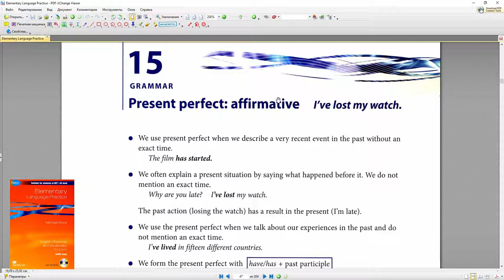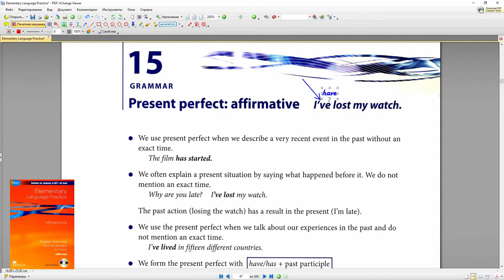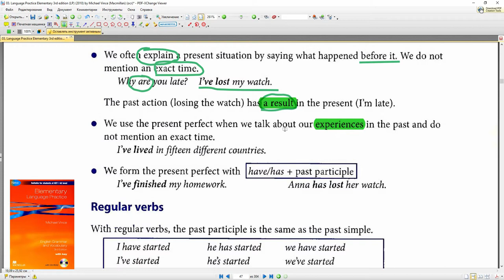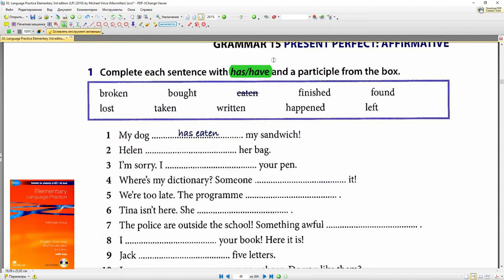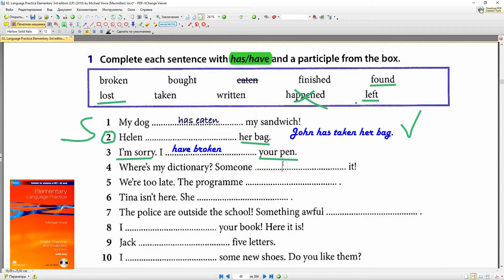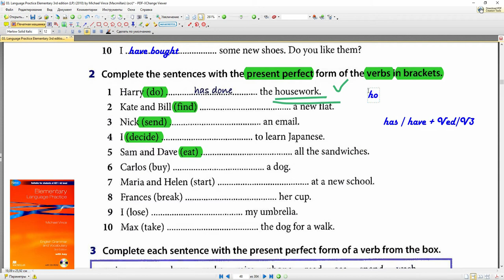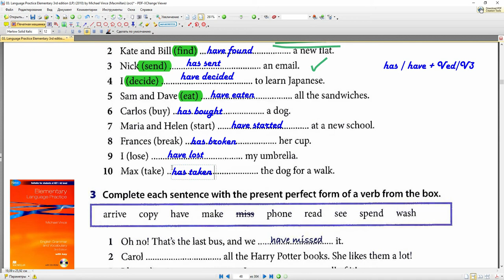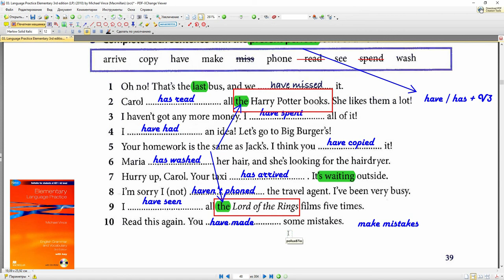PRESENT PERFECT + #15 | Elementary Language Practice